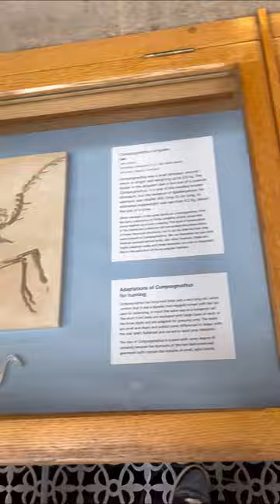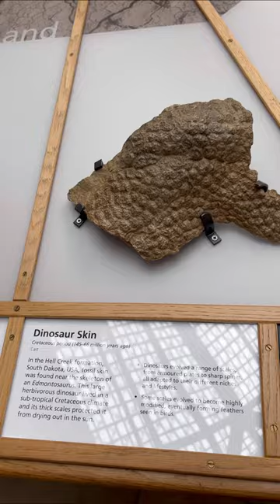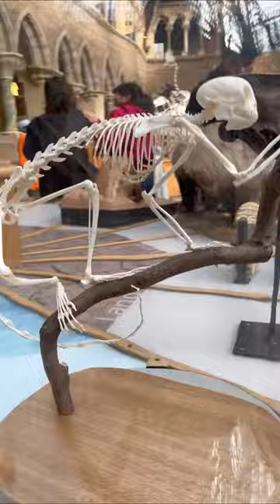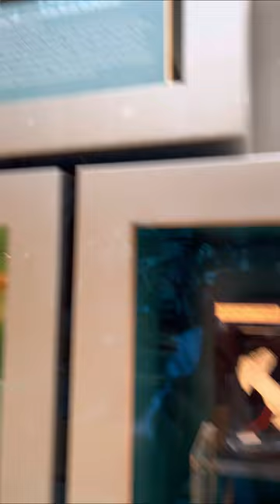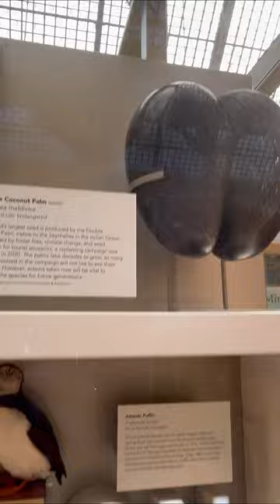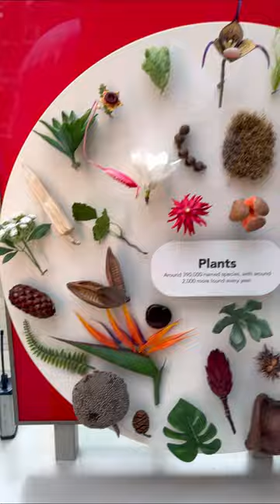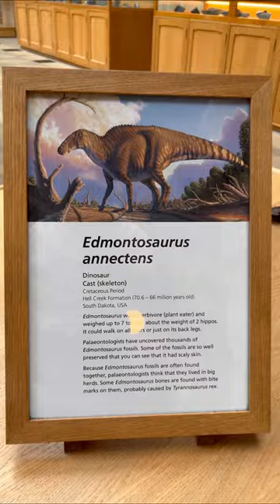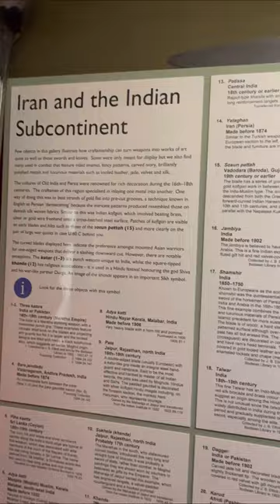A visit at museum of natural history | Oxford, United Kingdom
Museums are a treasure trove of history, culture, and art, and visiting them
Is always a memorable experience. Must visit museum for everyone who loves to explore new places❤️💫 “ Watch my full video vertical mode “ Thank you !!